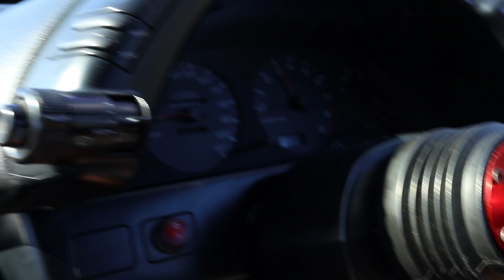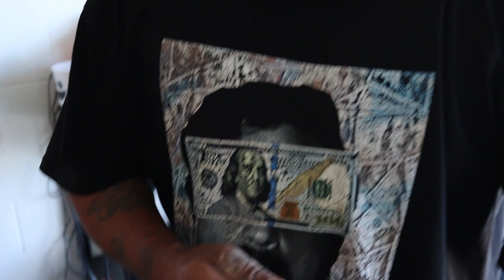THE TOKYO GHOUL PROJECT (EPISODE 1)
Join @_themaddking_ and I as we document the ongoing process of the TOKYO GHOUL!

Also check out our "A.K.O.M." THEME song performed live at DJ Khaleds "The Licking" soul food restaurant in Orlando, FL.
Performed by @damiensixone
Also available on all music Platforms!!!